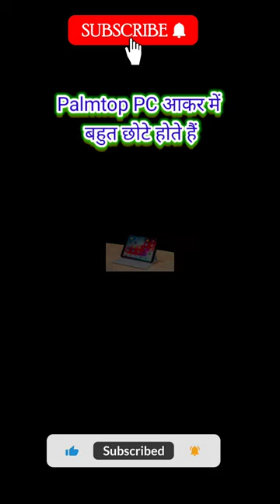Palmtop pc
palm top pc
computer